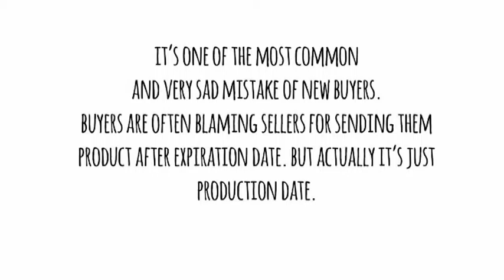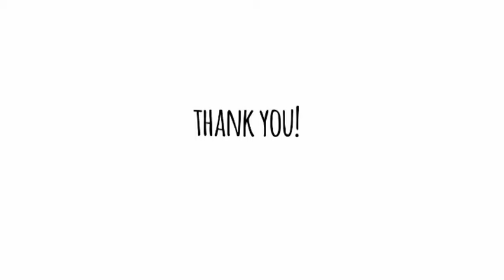5 facts which you didn't know about Korean cosmetics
NOTES:
about fact 1:

 I am trying to make this easy for non-Korean speakers, otherwise I would include also 날짜, which could be confusing, because it's not used on the product, same as 유효 날짜, I used "up to" - 까지, because it's just used on cosmetics. Thank you for understanding! ^^

about fact 3

don't be angry, more explanation on my blog :D